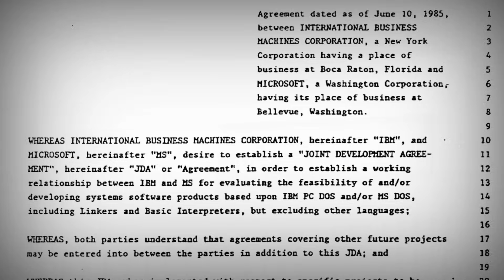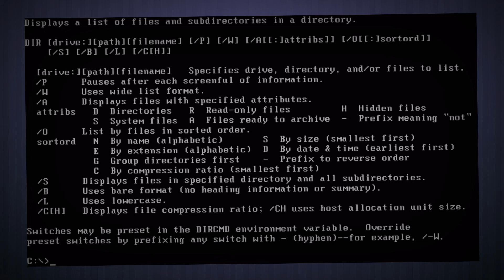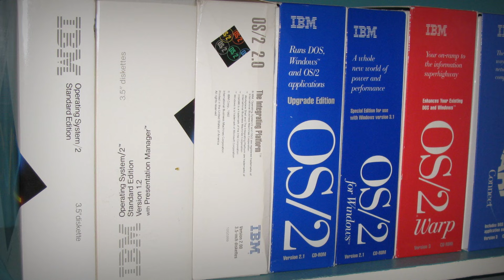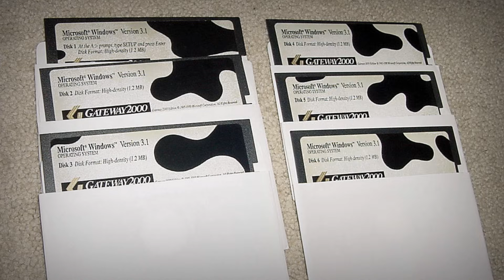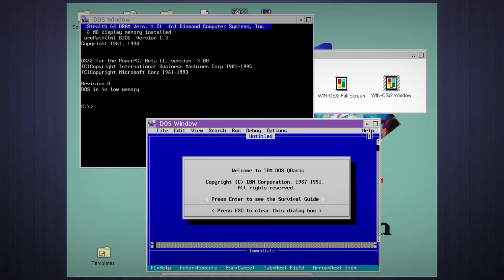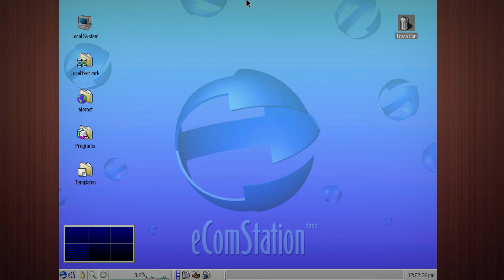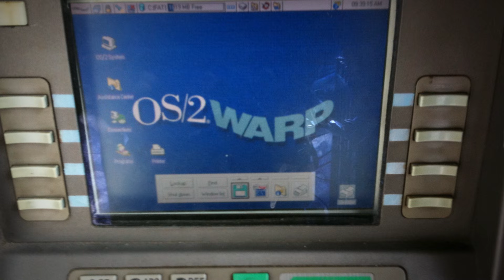LGR Tech Tales - IBM OS/2's Fight Against Windows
This episode covers the inception, development, and strive for market dominance of IBM and Microsoft's OS/2 operating system. Join me in LGR Tech Tales, looking at stories of technological inspiration, failure, and everything in-between!